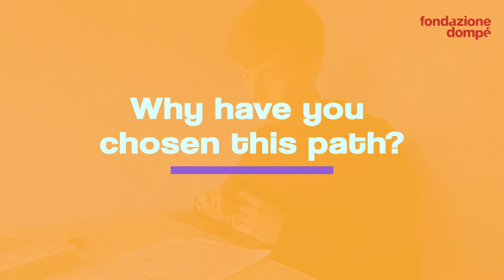Meet our talents: Manuel, Biomedical omics student